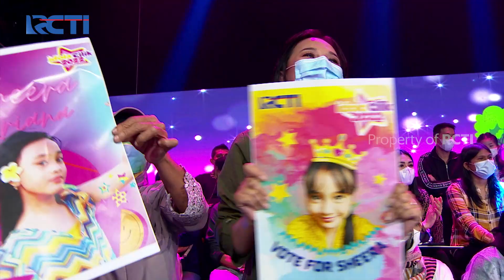Jago Bermain Piano & Ternyata Suaranya Lebih Keren! | IDOLA CILIK 2022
Wahhh suaranya unik banget & skill bermain pianonya patut diacungi jempol!

"Selamat datang IdolaCilik2022 ajang pencarian bakat anak terbesar di Indonesia. Bintang baru akan lahir kembali menjadi yang terbaik. Bersama host kak Irfan Hakim dan kak Ziva Magnolya kita akan seru - seruan melihat penampilan para kontestan yang akan dinilai langsung oleh para juri keren ada Om Bams, Tante Byuti @Ayu Dewi Kak @Dul Jaelani dan Bunda @Maia Estianty

Saksikan IdolaCilik2022 mulai 13 Juni 2022 setiap Senin - Jumat pukul 12.30 WIB hanya di RCTI